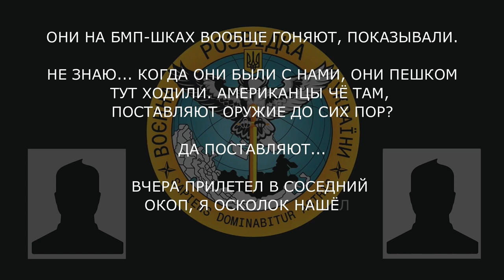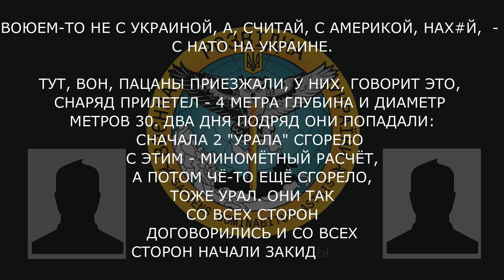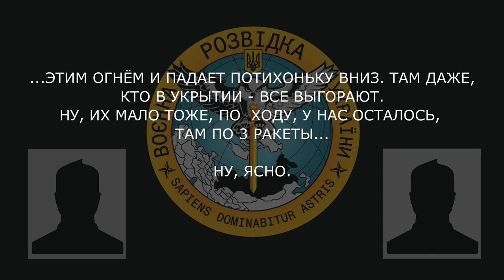«Наши фосфором ещё кидают... да, эту х*йню по телевизору не показывают»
Військовослужбовець  488 полку, в/ч 13121 рф з-під Кремінної розповідає батькові про те, як вони воюють з НАТО, бо "Польща хоче забрати в України Калінінград".